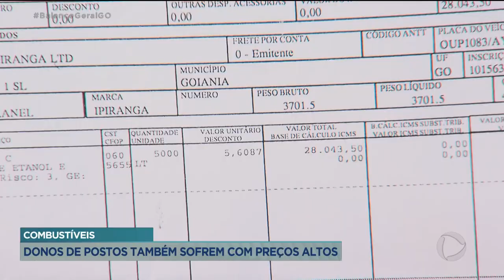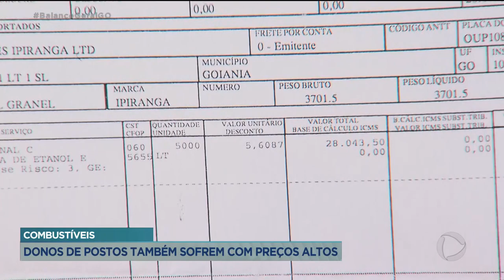PERIGO EM LOTE: BOTIJÕES DE GÁS ARMAZENADOS DE FORMA IRREGULAR.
DECON APREENDE BOTIJÕES DE GÁS QUE ESTAVAM ESTOCADOS DE FORMA IRREGULAR. JAKLELINY MENDONÇA.